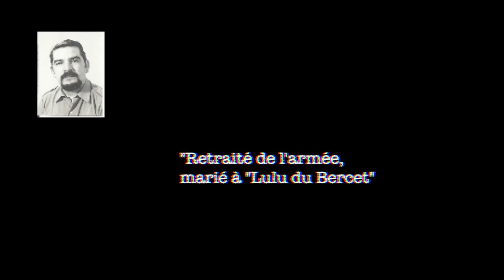N° 9 Jose Balandini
Retraité de l'armée, marié à Lucette dite "lulu du bercet". père de 4 enfants.
Je veux être le porte parole du citoyen et faire avancer les dossiers des annèes précédentes